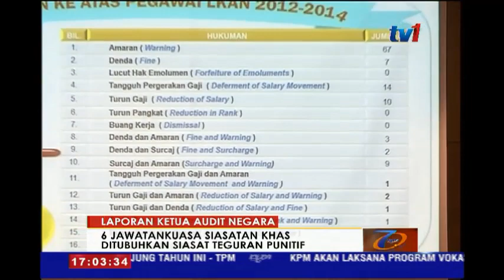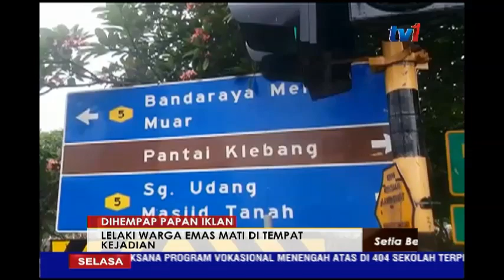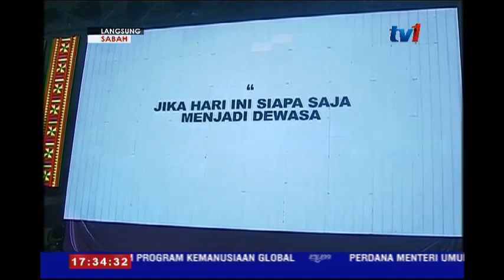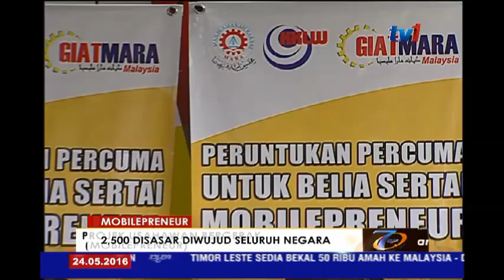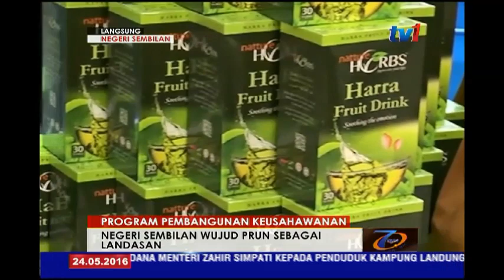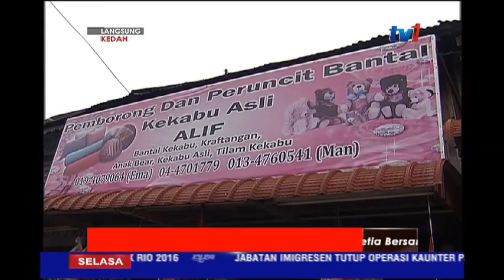N5 [24 MEI 2016]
1. AKTA KHUSUS UNTUK AGENSI KAWALAN SEMPADAN AKAN
    DIWUJUDKAN PERKUKUH KAWALAN SEMPADAN MALAYSIA-
    THAILAND.

2. GENG KADIR TUMPAS, SAKI BAKI AHLINYA DITANGKAP PAGI
     TADI.

3.  HUJAN BERTERUSAN.. PARAS AIR DI EMPANGAN TIMAH
     TASOH MULA MENINGKAT.